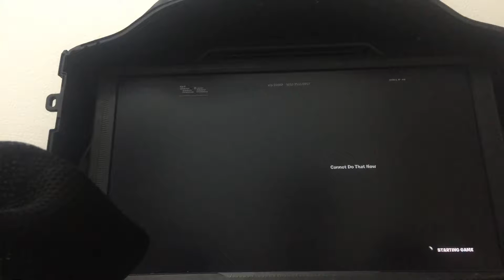Handcam exposing my hand cam